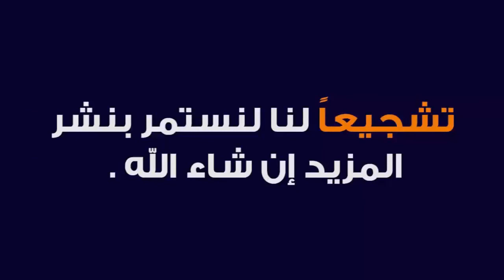JALALAIN PARAH 11 | DARS 47 | ARABIC 6 | MAULANA SADRUL HASAN SAHAB | ISHAATUL ULOOM ONLINE